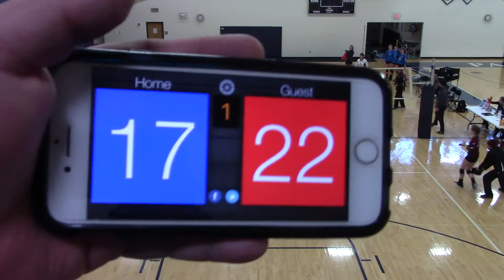2/11/18 Pres Day - MN Select 14-2 vs M1 14-1 Set1 25-17(W)